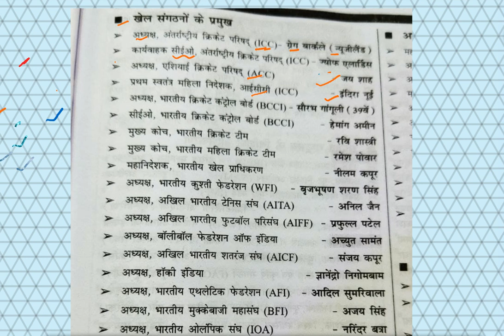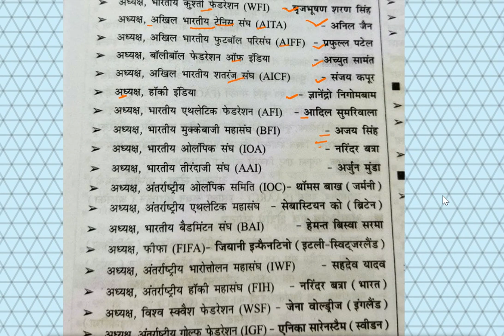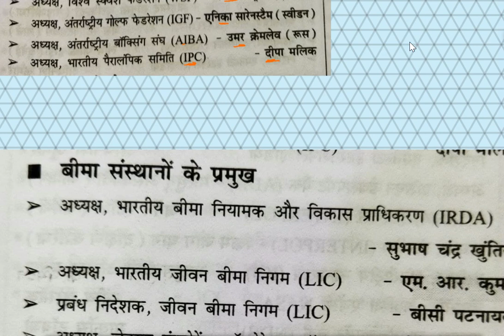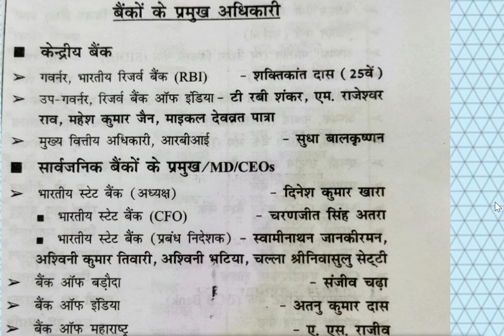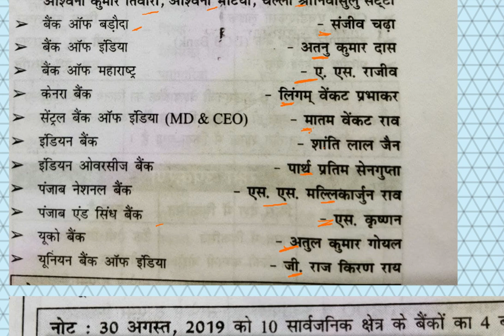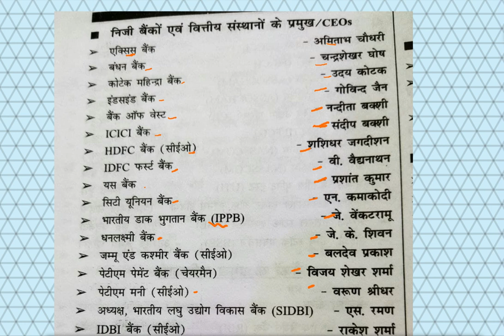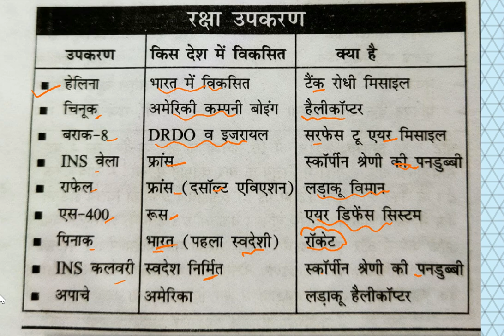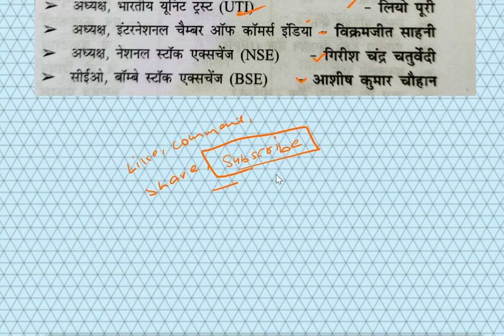speedy current affairs | Varshikank | January to December 2021| chapter1 part 2 | SSC | BPSC | MPSC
1. complete GS course  (book wise - crown + ncert summary )
2. Rakesh yadav GS objective course
3. Lucent's Objective course